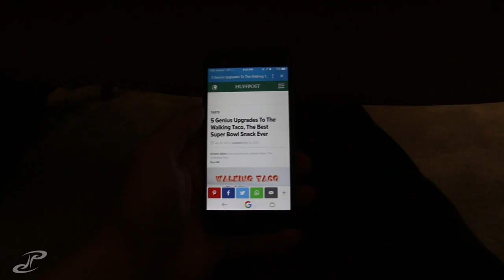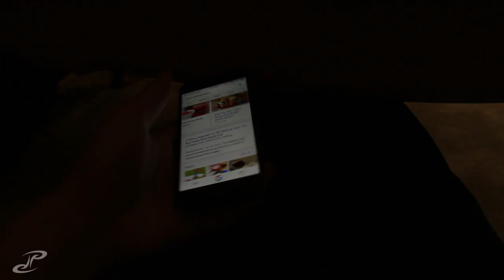VLOG 080 - how to make a walking pizza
spent the day of course catching up on work and then had to jet over to Madi's place to make walking tacos with their family. i had to change it up and making "walking Pizza's" see how here :)